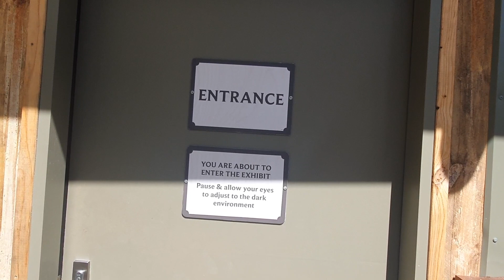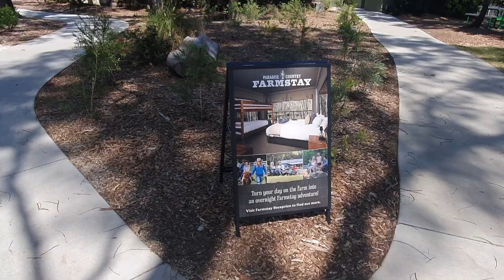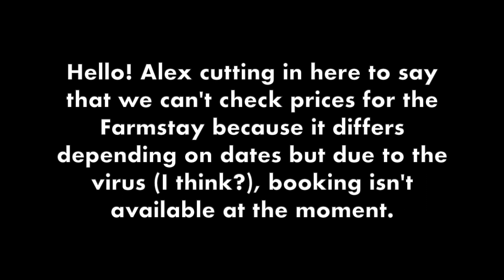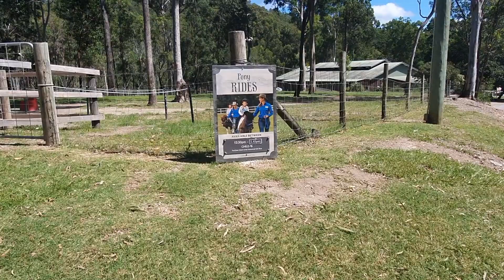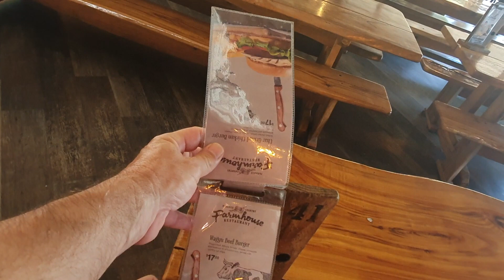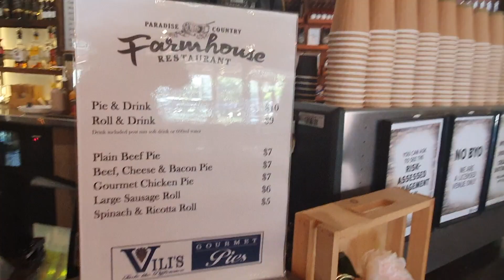A Perfect Day in Paradise Country.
Here is our view and day at Paradise Country on the Gold Coast.